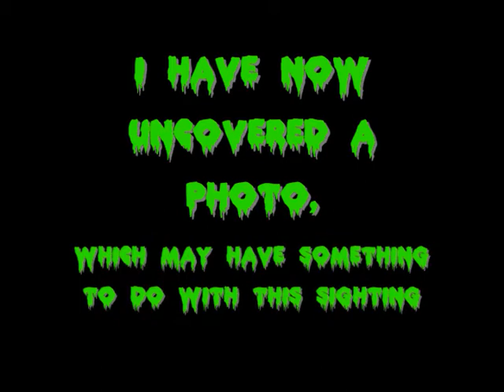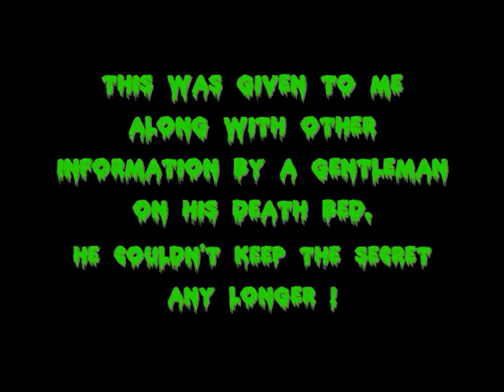dark secret part 3 (motorcycle follow-up)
New information that might be connected to motorcycle riders sighting. WARNING if you are easily upset by deformities, you may not want to watch.